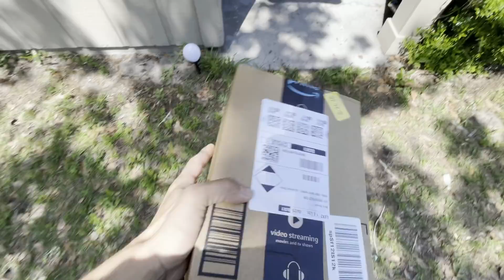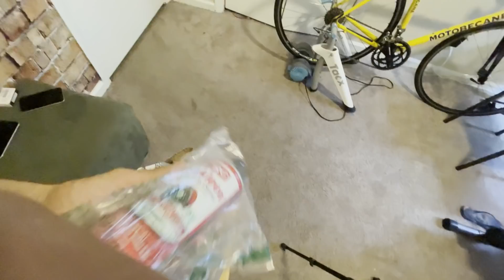Iphone 12 PRO! FOR FREE!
BAKIT YELLOW?

MORE BIDYOS KASAMA ANG FAM
ISTAY TOONED LANG MGA ERP

Merch Na Malupet Available na for Pre Order sa shopee

AYOS 👍

SA MGA BAGO DITO

SALAMAT

SA MGA LUMA
SALAMAT DIN 😊

I RING MO NA RIN YUNG BELL 🔔🔔🔔

 Vlog # 165